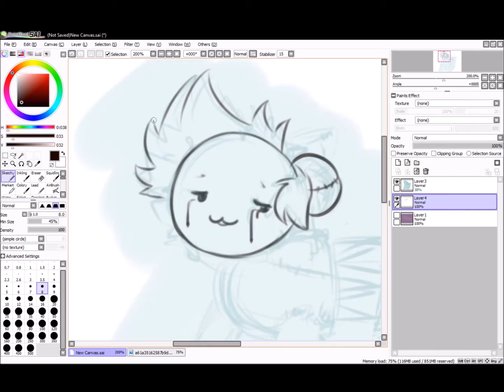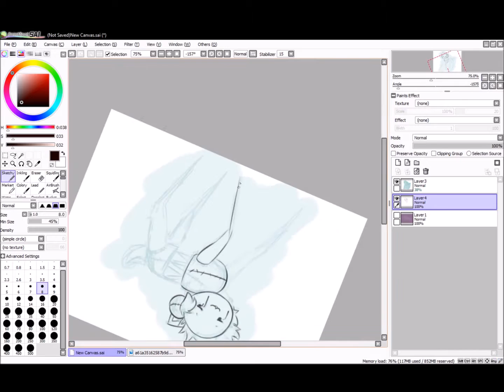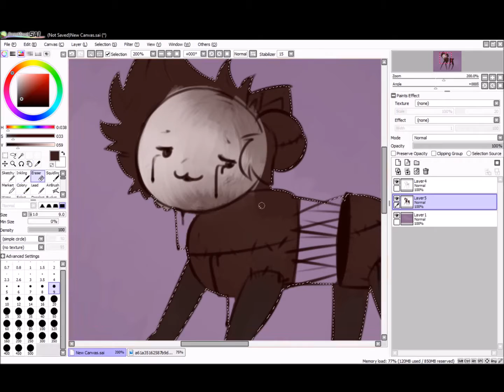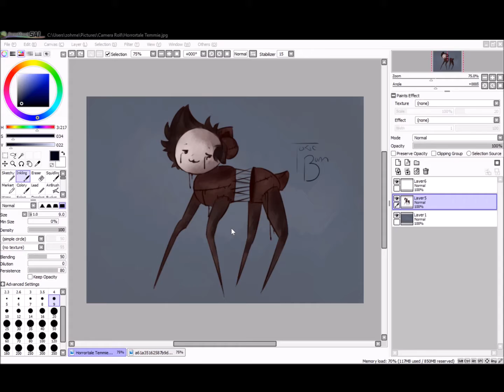Horrortale Temmie Speedpaint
Okay, I am aware that Undertale is like. dead...but I recently saw this design on Temmie and I HAD to atleast doodle it.